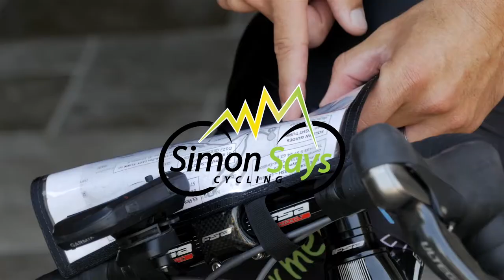TrainingPeaks Intensity Factor (IF), Training Stress Score (TSS), EF & VI Explained - SSC # 78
Part 2 Interview Q & A with TrainingPeaks head of education Dave Schell. Questions asked - what is Intensity Factor (IF), Training Stress Score (TSS), VI, EF and how to approach the numbers and charts in a healthy way realizing they are mathematical models and may not be a perfect reflection of your current race specific form.